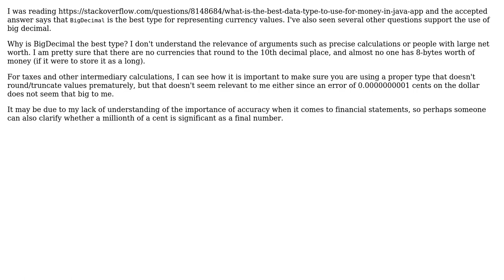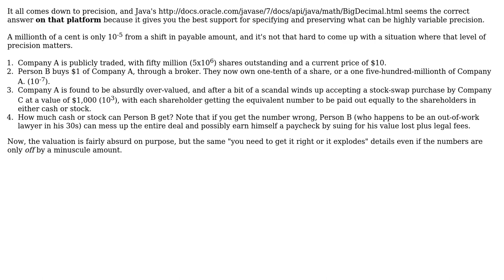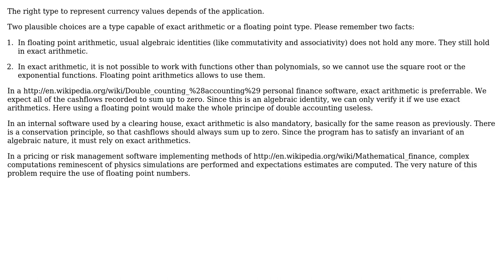Why is BigDecimal the best data type for currency? (3 Solutions!!)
Why is BigDecimal the best data type for currency?

With thanks & praise to God, and with thanks to the many people who have made this project possible! | Content (except music & images) licensed under CC BY-SA | Music | Images & others | With thanks to user user40989 user Pieter B user MxLDevs user DougM and the Stack Exchange Network Trademarks are property of their respective owners. You are responsible for your own actions.